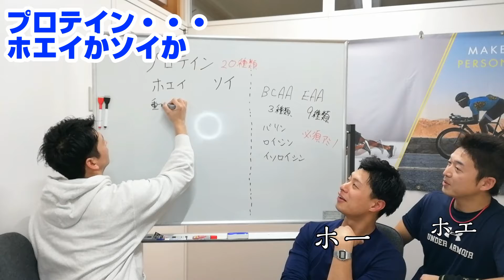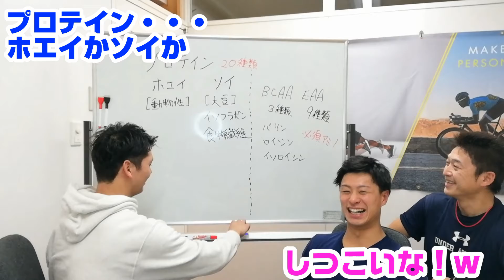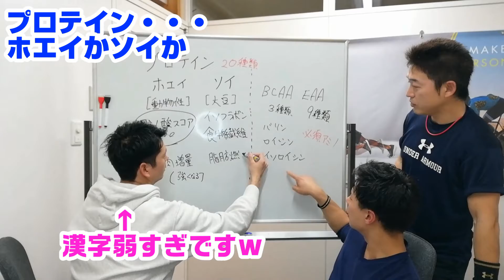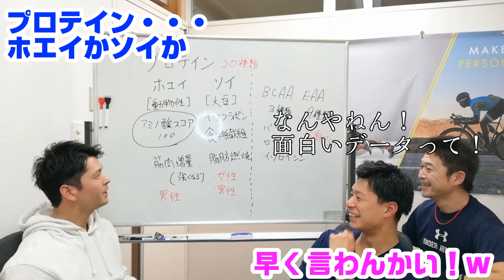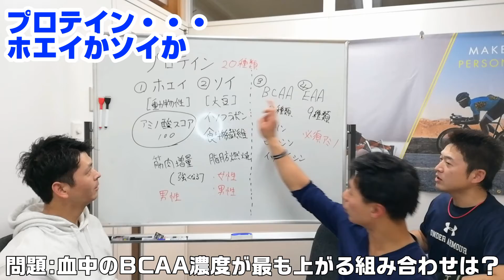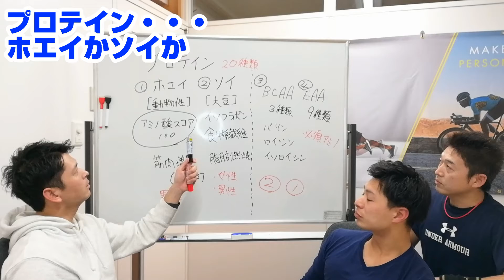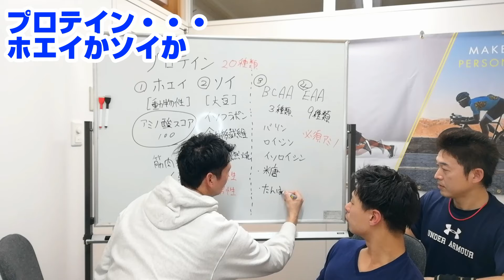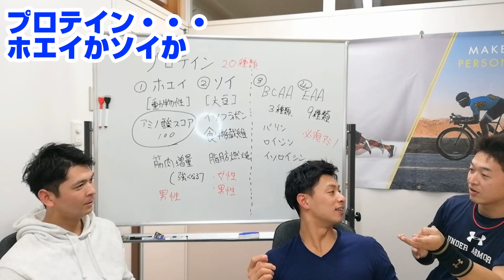【モテTube】プロテイン、キレイな筋肉のため選ぶべきは、ホエイかソイか・・・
今回はお客様からの質問が多い、プロテインで飲んだ方がいいのはホエイですか？ソイですか？
の解説です！
基本的には好きなのを飲んでくださいね😌

◐◐◐関連動画◑◑◑

EROTIC BODY RUNWAY について ❪梅田スタジオ住所アクセス❫
〒531-0072
大阪市北区豊崎3-13-6 Wing北梅田7F
大阪梅田駅(阪急線):徒歩10分
中津駅(大阪市営):徒歩3分 ◤ホームページ◢
検索は『エロティックボディーランウェイ』で
◤LINE@◢
【モテTube】もしくは【坪井優太】、【15秒エクササイズ】で検索してみてください😊
ダイエットに必要な基礎知識をご紹介しています‼️
ホームページorアメーバブログの中で「坪井優太」で検索してください😌
◤体験レッスン受付中◢
ラジオ関西 次回放送日
⇉2020/1/5 (日) 25:00~
コーナー名
⇉(heart&peace番組内の)「坪井優太のEROTIC BODY RUNWAY 」
※radikoで一週間以内なら何回でも聴けます📻